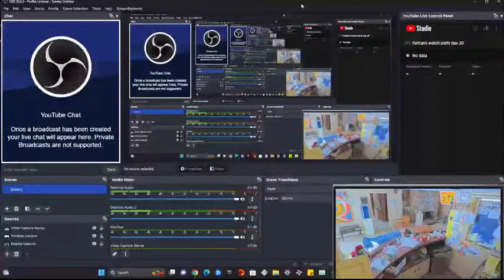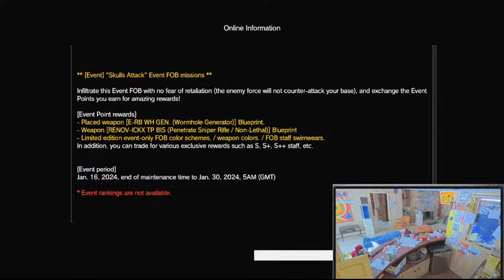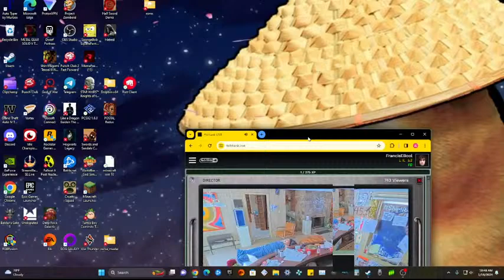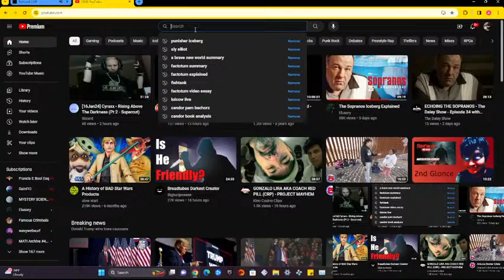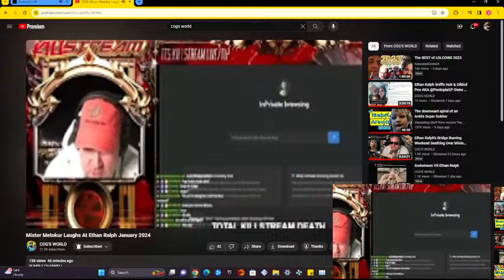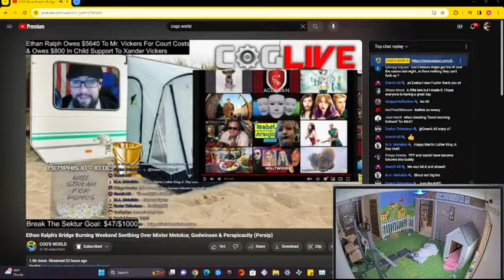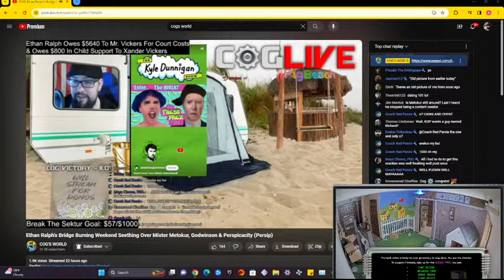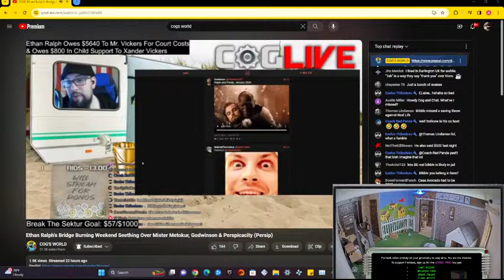fishtank watch party day 30